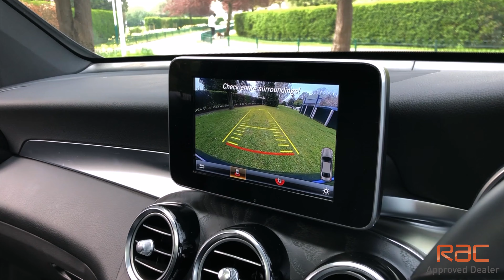Mercedes GLC Coupe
Full Details Via Our Website (Pending Availability)

You Can Contact Our Sales Team via the following Branch Telephone Numbers:

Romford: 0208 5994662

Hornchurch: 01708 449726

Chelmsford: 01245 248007